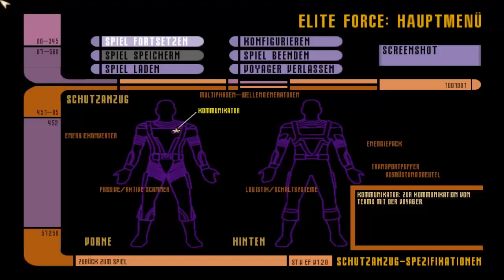Lets Play Star Trek Voyager Elite Force [Bonus] Teil 2 - CHEATER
Wir sind auf dem Holodeck und versagen an meiner Dummheit und dann taucht auch noch zufällig die Konsole auf. Komisch.
CHEATEEERRR.

Wenn euch das Spiel gefällt, dann unterstützt die Hersteller und kauft es euch.
Er stammt von Activision und ist hier zu finden: